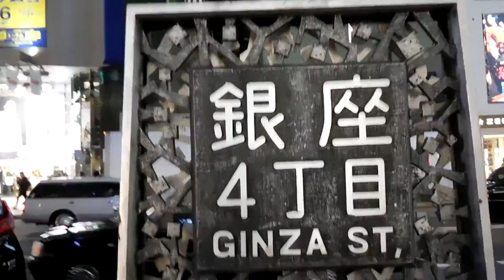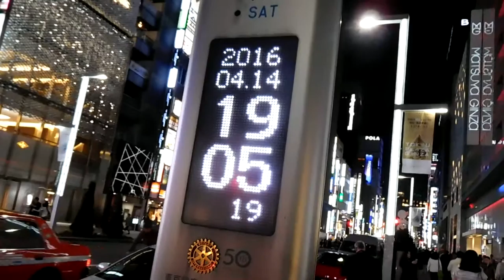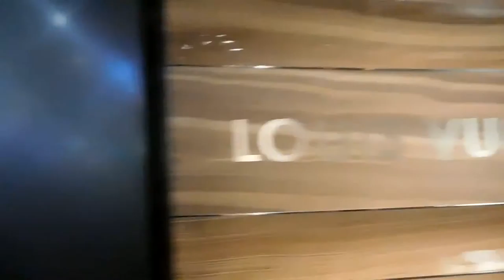DSCN1593夜の銀座を歩いてみた20160414銀ぶら